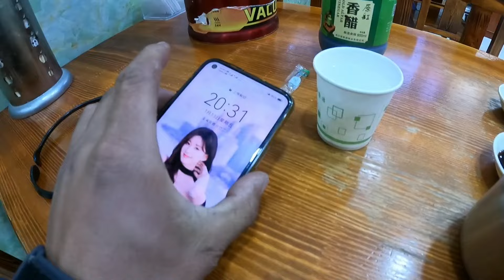骑行川藏北线饿了，简单吃了几笼包子，没想到老板娘如此惊讶【追梦人张大飞】